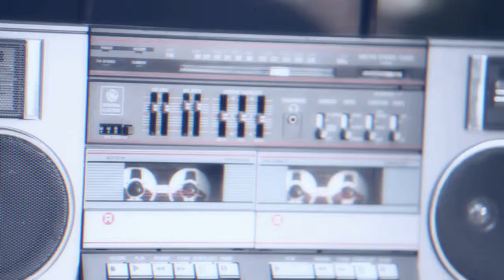2010 Spring Collection - Top That by Rachel Antonoff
Showcase of the Rachel Antonoff 2010 Spring collection.